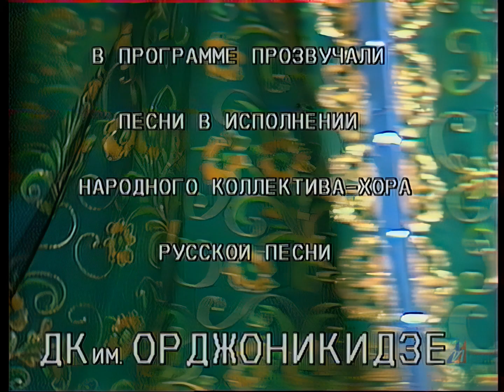"Была бы песня..." 1994г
"Была бы песня..." _ "Народный коллектив хора Русской песни ДК. им. С.Орджоникидзе, художественный руководитель А.Ф. Грубова 1994 год. (из Архивных фондов МГТРК) Оцифровано: "студией VCD.Media" , с 1″ (дюймовой) видеоленты "формата-"С" в 2023 году.